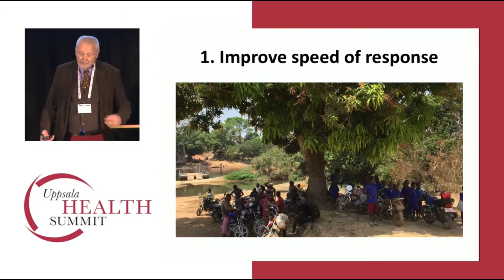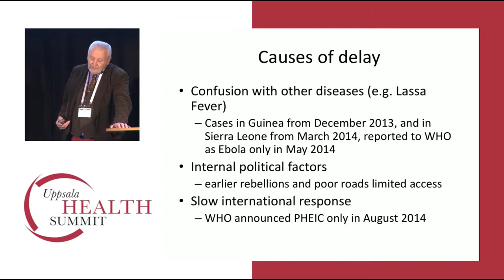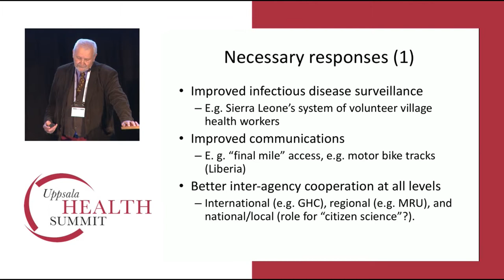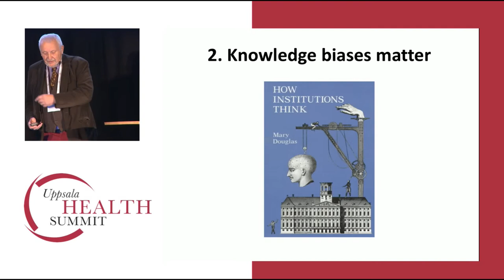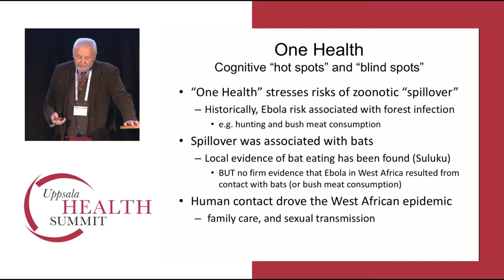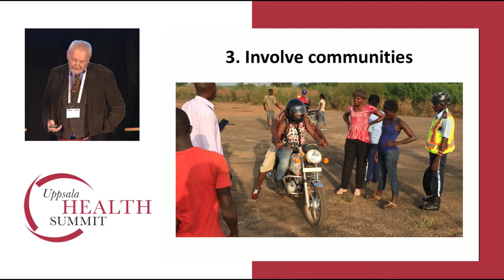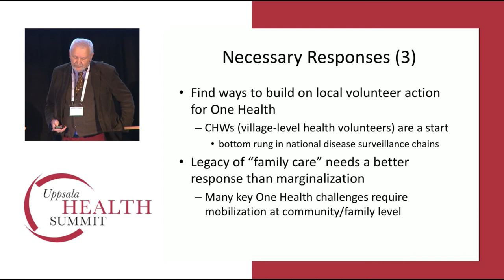Professor Paul Richards, Njala University, University of Wageningen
Three lessons for One Health from the Upper West African Ebola epidemic